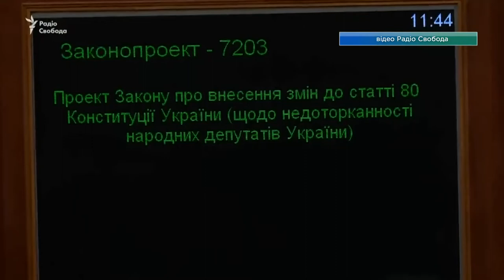Верховна Рада проголосовула за зняття депутатської недоторканності: що думають експерти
Кінець недоторканності. Народні депутати під час другої сесії Верховної Ради 9-го скликання проголосували за закон про зняття депутатської недоторканності. Законопроєкт підтримали 373 нардепи. Закон вступить у силу вже у січні 2020 року. А от експертна думка з цього приводу – вже сформована.